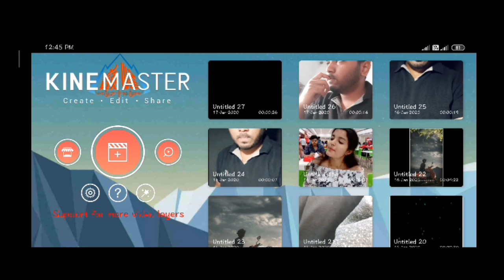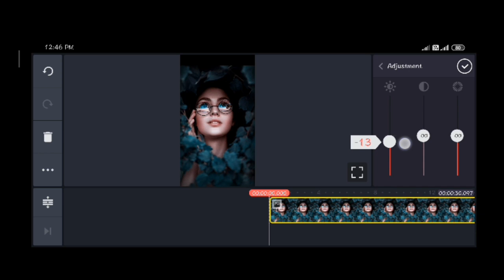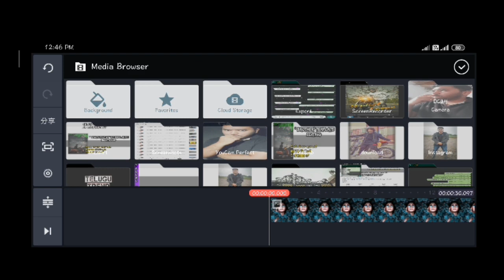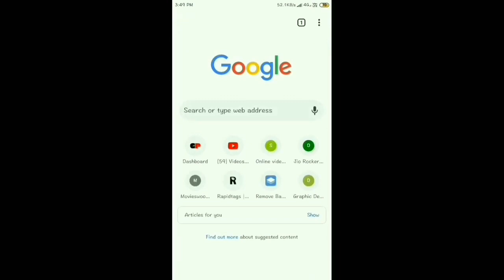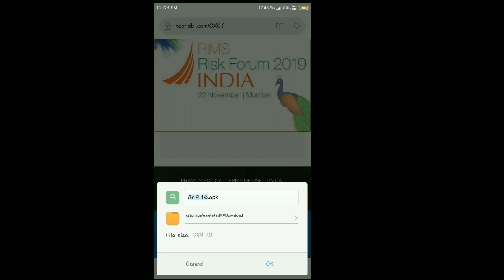2-Sides Whatsapp status Editing with pic | Telugu lo by Asif MA